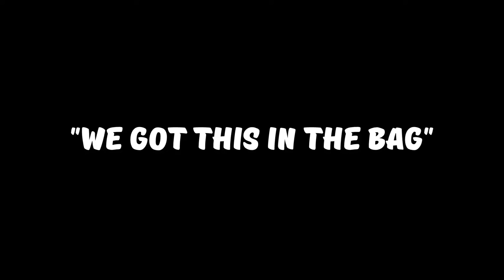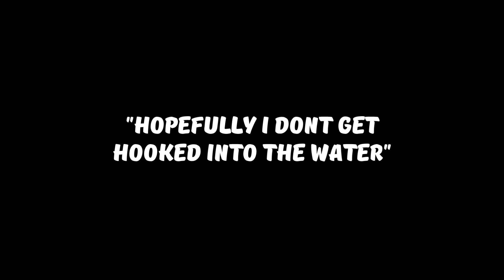THE #1 ROADHOG PLAYER IN OVERWATCH 2 (Funny Moments)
The new Roadhog is finally in Overwatch 2, and today we become the #1 hog player in competitive!